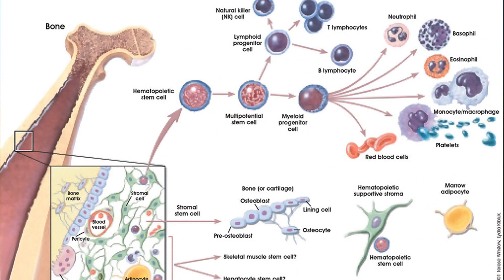Dry Fasting helps Prevent Immunosenescence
Your immune system can't help but be degraded if you don't regenerate the cells that create it.  Dry Fasting turns on stem cell regeneration and restores the cells that create the immune system, and it removes the stored toxic waste that is affecting the functionality of the very cells that create your immune system.